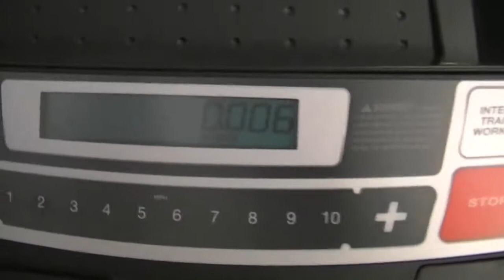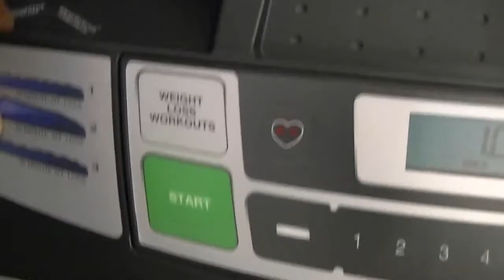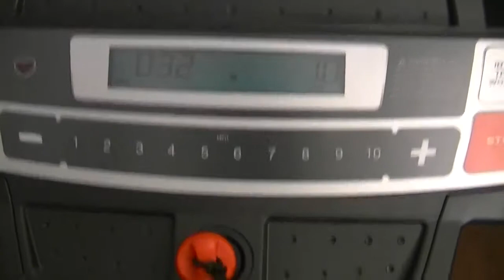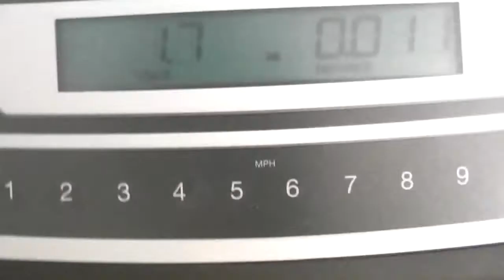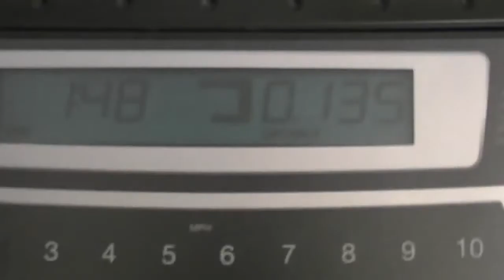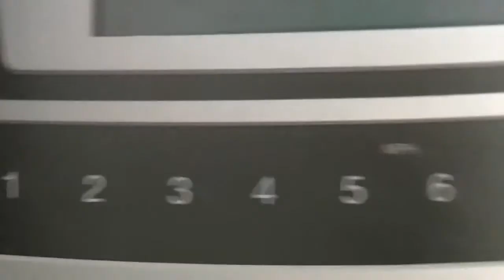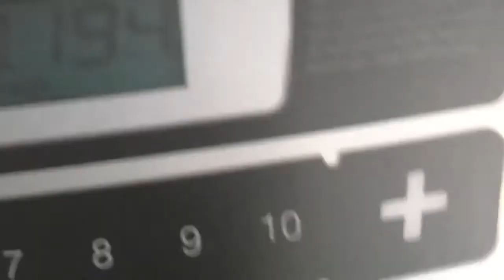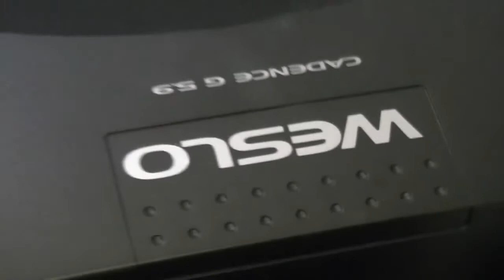Weslo Cadence G 5.9 Treadmill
DON'T get the Weslo Cadence G 5.9 Treadmill until you've checked out the reviews first.